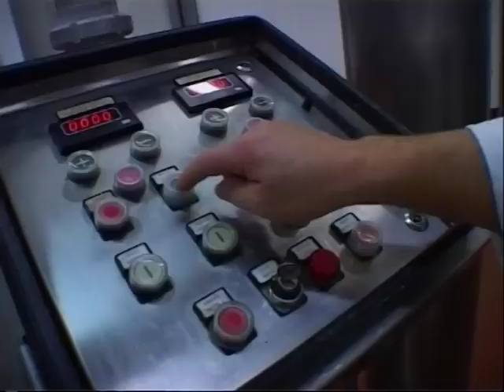Italienische Wurstwaren - Zampone und Cotechino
Der Zampone ist eine Mischung aus magerem Schweinefleisch, gehackt Schwarte und Fett, salzig und würzig, und dann gefüllt in die Haut des vorderen Bein des Schweins. Unter den Produkten geschützt Zampone Modena IGP ist eine Wurst. Im Gegensatz zu dem, was würden Sie denken, zampone ist eine ausgewogene Ernährung.

Die Cotechino wird mit der gleichen Mischung zur Zampone, was jedoch in einem Gehäuse umschlossen verschiedenen verwendeten hergestellt. Die Cotechino Modena wurde die IGP ausgezeichnet. Aus ernährungsphysiologischer Sicht ist die Cotechino sorgt für eine gute Versorgung mit hochwertigem Eiweiß und Fetten und deren Zusammensetzung in Übereinstimmung mit den Vorschlägen der modernen Ernährungswissenschaft.